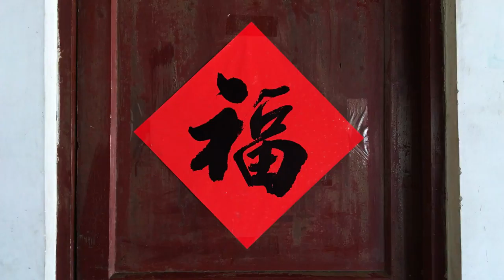Art Story (James Van Der Zee)